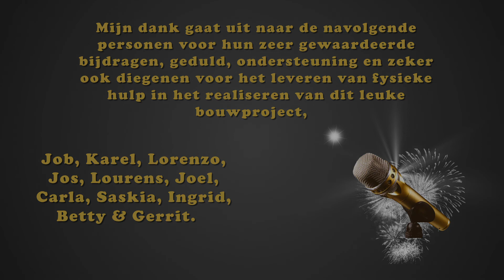Spending my time during de latest lockdown in Holland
Making a new practicing and small recording studio in my Hometown during the latest Lockdown period in The Netherlands